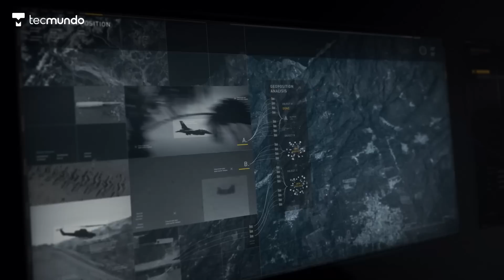Balão da China abatido nos EUA: espionagem ou ciência?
Um simples balão deu início a uma situação bem complicada e pode piorar uma crise diplomática que já existe faz tempo entre China e Estados Unidos. O acontecimento envolve acusações de espionagem, estratégia militar e violação de espaço aéreo.

#[Tipo: TecMundo Docs]

CRÉDITOS
Roteiro: Nilton Kleina
Apresentação: Leonardo Rocha
Imagens e áudio: Felipe Pedro (Felps)
Produção: Diana Pordeus
Edição de vídeo: Ren
Motion Graphics: Gustavo Silva
Arte da thumb:  Leonardo Rocha

00:00 Entenda a questão
00:58 O que aconteceu?
03:04 O lado da China: um balão meteorológico
05:46 O lado dos EUA: espionagem
07:04 O que pode acontecer agora?
09:40 Valeu Demais!

- Entenda
- Análises, Unboxings e tudo sobre Produtos!
- TecDocs
- Matérias especiais
- Assistência Tec
- Drops de Notícias
- Listas